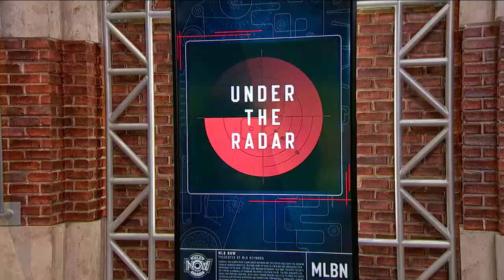Ian Kahn discusses his fantasy baseball strategies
Actor Ian Kahn joins MLB Now to talk about his fantasy baseball strategies and more